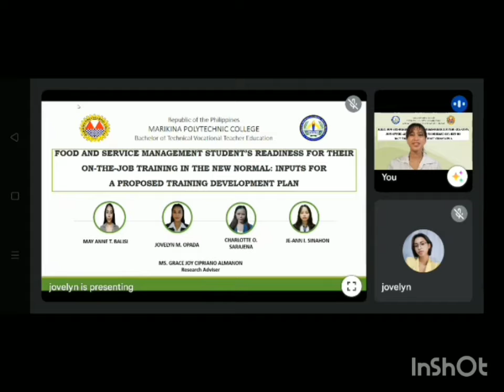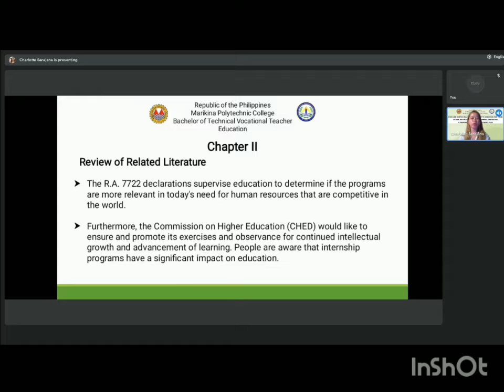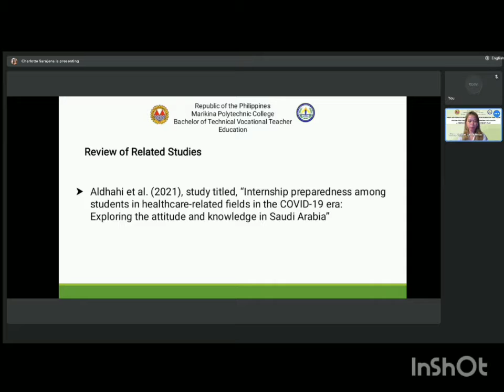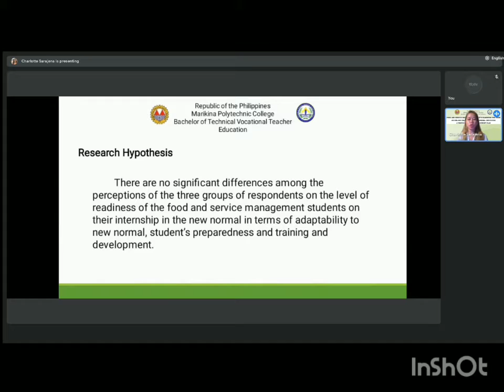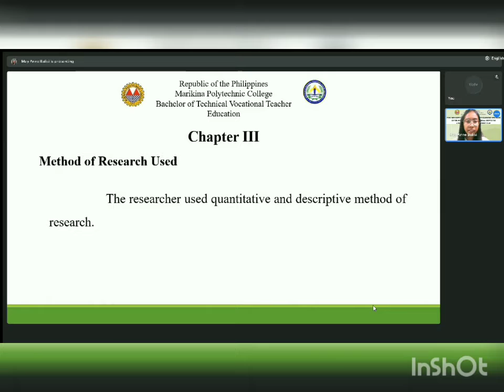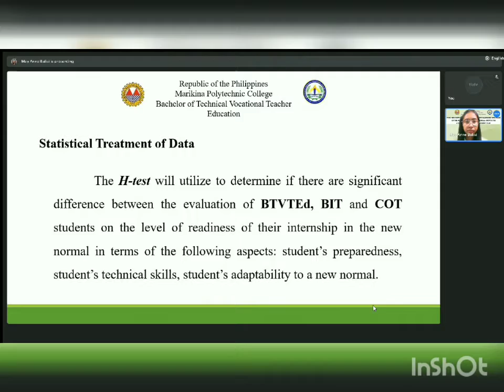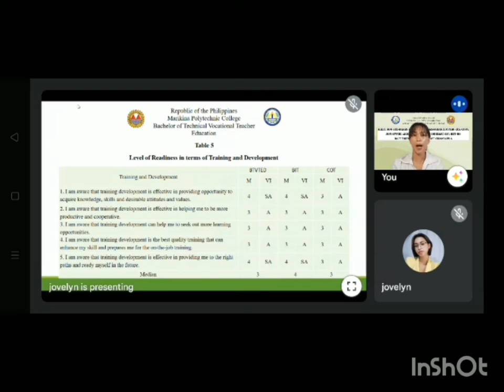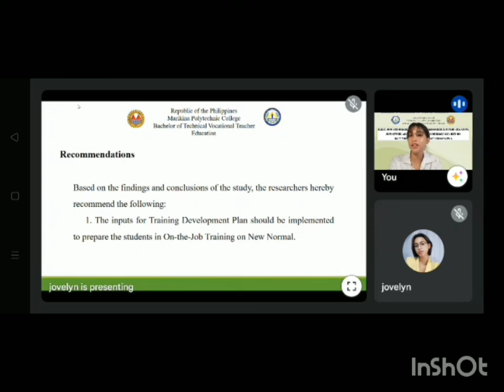Educ 16 Research Technology 2